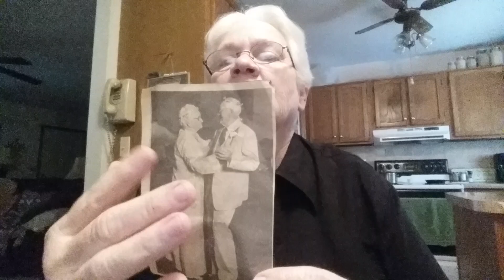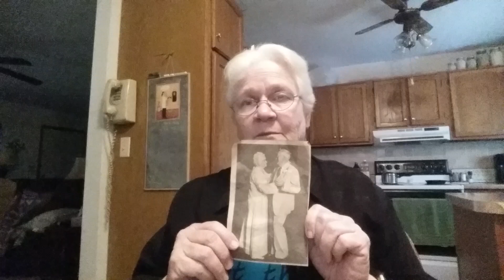Dancing in Heaven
I miss my grandparents.  I had many years with them, lots of memories.  I wanted to share one with you today

                 P.O.Box 655
                 Pageland, S.C 29728